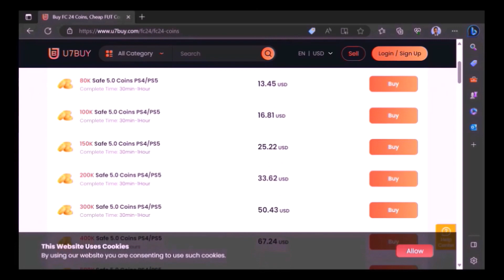OPENING MY INSANE RANK 5 LIGUE 1 FUT CHAMPIONS REWARDS - EA FC24 ULTIMATE TEAM